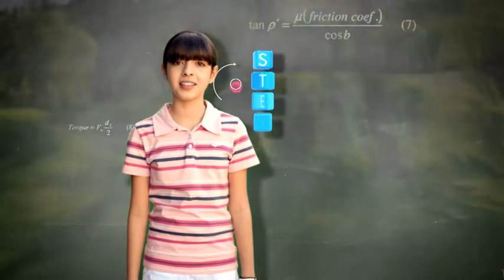STEM ZONE 2014 Nature Valley First Tee Open Sunday Group 04